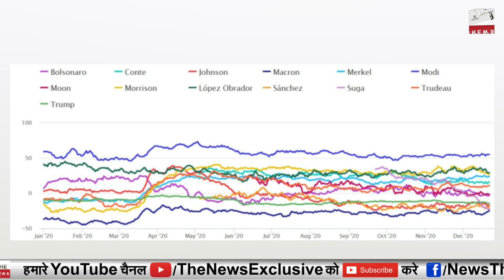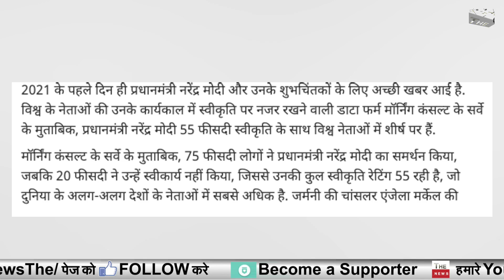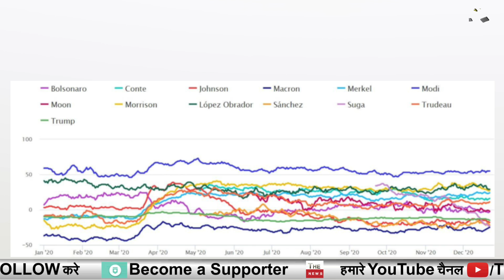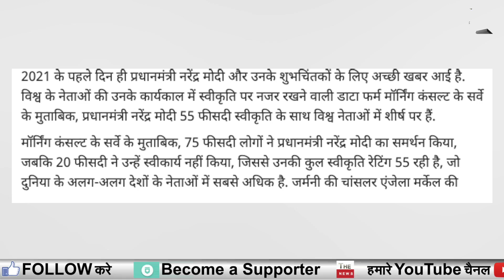Modi big win in new year 2021 America new survey Narendra modi best leader in world ‘Morning Consult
PM Modi's high approval rating by US data firm, a matter of pride for all Indians: JP Nadda
 PM Modi most popular, gains highest approval ratings among world leaders: US Survey